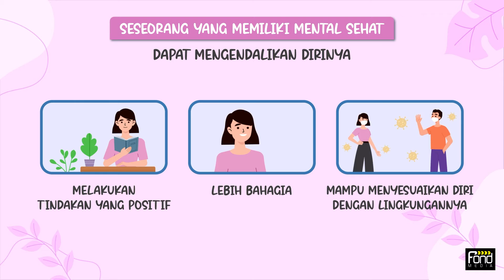Pentingnya Jaga Kesehatan Mental di Masa Pandemi | Fond Media